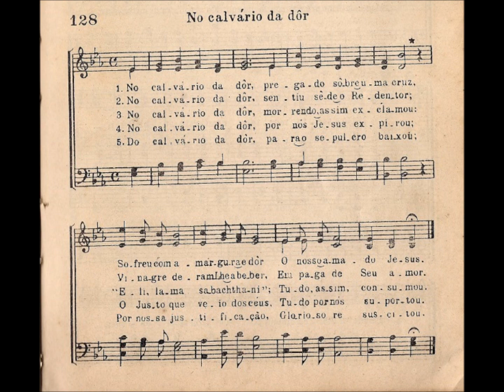CCB - HINÁRIO 03 - HINO 128 - "NO CALVÁRIO DA DÔR" - by MESSIAS ULLMANN